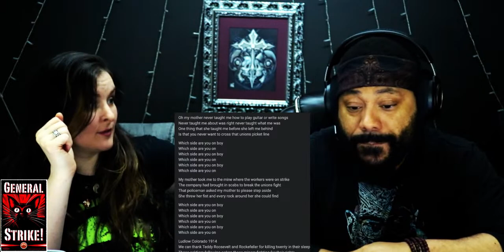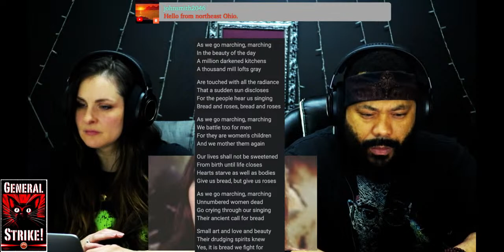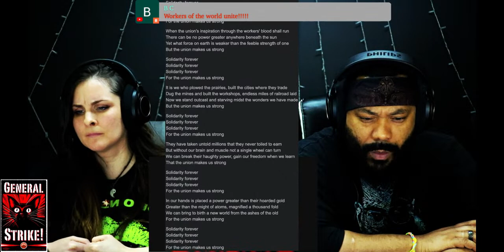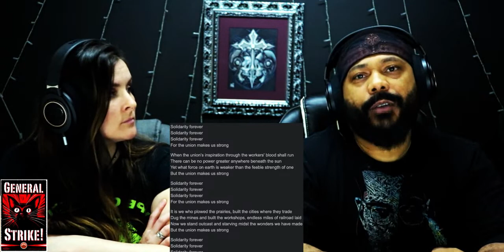Bruce SPRINGSTEAN! Paul Robeson, Pete Seeger, Clyde and the Milltailers, Utah Phillips, Judy Coll…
That history takes us to Chicago, during the 1886 Haymarket riot, aka the Haymarket massacre. The American federation of Labor and other union orgs, along with anarchist and budding communist groups had been pushing for the 8 hour work day before the 1886 general strike, and had chosen May 1st to be the first day the 8 hour work day would be accepted nation wide. Many business leaders refused to accept this, so began a general strike where over half a million workers refused to labor. After one day of speeches at Haymarket Square, a bomb went off, killing one officer who'd been dispersing the crowd, and many protestors were killed or arrested in the aftermath. 8 men were arrested for the murder of one of the officers, their names for posterity were August Spies, Albert Parsons, George Engel, Adolph Fischer, Louis Lingg, Micheal Schwab, Oscar Neebe, and Samuel Fielden. Of these, only 3 were actually present at Haymarket, all 8 were tried at the same time, and the trial was pretty much just for show. Neebe was sentenced to 15 years hard labor, the rest sentenced to hang. 3 were commuted to life sentences, Lingg took his own life in jail before his hanging. In 1893, facing mounting pressure from many sides, the Haymarket Martyrs were pardoned. The second international, a labor and political Congress, had declared May 1st International Workers day, in solidarity with those slain, and as a celebration of labor victories across the world. Today, we bring you songs of the labor movement, now seeming resurgent here in America, where Starbucks, Amazon and other companies are seeing their first labor unions in their history. We must remember our history, and continue the fight for fair wages, and for fair treatment in the workplace.

Foodgie Bear Baby formula